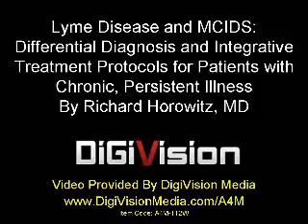Lyme Disease and MCIDS: Patients with Chronic, Persistent Illness - Richard Horowitz, MD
Enjoy these preview lectures from the 2011 A4M Anti-Aging conference in Las Vegas. The session is titled International Congress on Anti-Aging Medicine and Regenerative Biomedical Technologies. to purchase lectures with the video of the speaker and the slides. to learn more about Anti-Aging and the A4M. Item A4M-112W GS